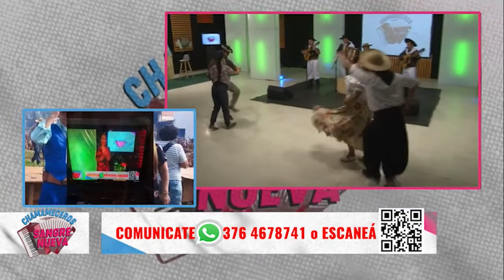01 BLOQUE 01 PROGRAMA CHAMAMECERO SANGRE NUEVA SABADO 27 DE ENERO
Pablo Velazquez presenta Chamameceros Sangre nueva.
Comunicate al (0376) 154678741